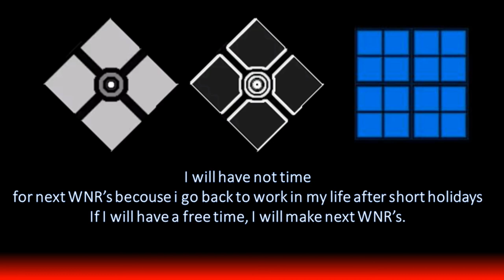Windows Never Released Versions / Windows Mockups 7.5 (SPECIAL PART WITH GEOFF NUNYA IDEAS)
I will have not time for next WNR’s becouse i go back to work in my life after short holidays
If I will have a free time, I will make next WNR’s.
PLEASE DON"T GIVE NEW IDEAS FOR THIS MOMENT, BECOUSE I HAVE A LOT OF THESE IDEAS!